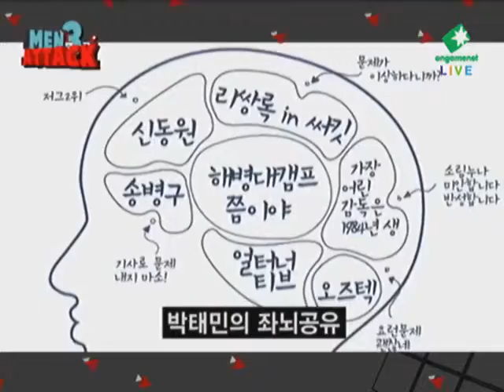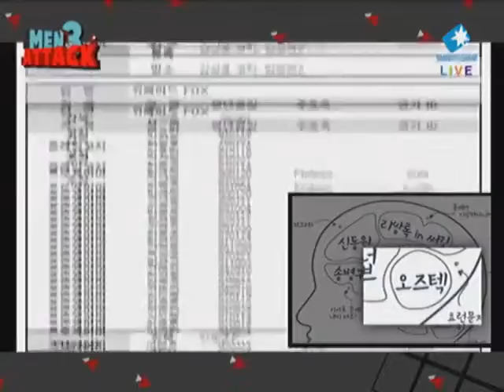[2011.05.18] 신한은행 프로리그 10-11 5라운드 4주차 5경기 폭스 vs MBC게임 4세트 (벨트웨이) 전태양(Terran) vs 염보성(Terran)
신한은행 프로리그 10-11 5라운드 4주차 5경기 폭스 vs MBC게임 4세트 (벨트웨이) 전태양(Terran) vs 염보성(Terran)